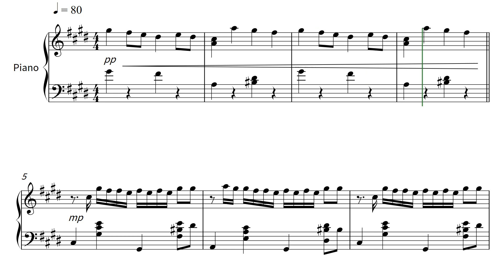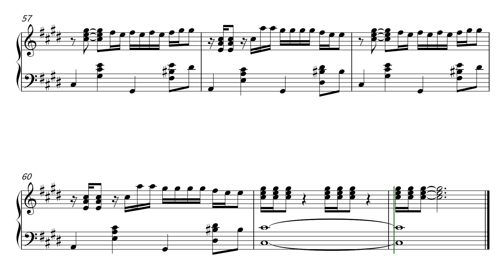Ya Salame - Luciano & Samra (Noten)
Noten zum Track "Ya Salame" von Luciano & Samra für Klavier und Keyboard.